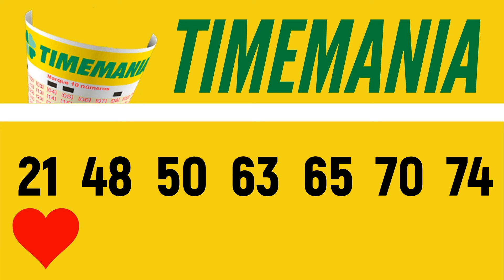Timemania de hoje, Resultado Timemania 2132, Timemania 17/08,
Nesse vídeo você vai conferir o seguinte:
Resultado Timemania CONCURSO 2132 de hoje dia 17, Resultado timemania, Timemania de hoje, Timemania DE HOJE 2132, Timemania 17/08,

7 acertos
0 aposta
R$ 0,00

6 acertos
4 apostas
R$ 34.113,97

5 acertos
91 apostas
R$ 2.142,16

4 acertos
2.370 apostas
R$ 10,50

3 acertos
23.680 apostas
R$ 3,50

BOTAFOGO/RJ
19.620 apostas
R$ 8,50

Próximo sorteio
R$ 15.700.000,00